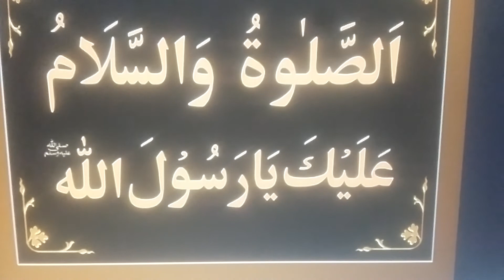darood e pak naat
subscrbe my channel